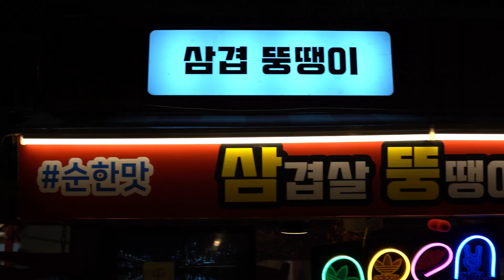대구 칠성 야시장 판매율 1위 맛집으로 알려진 삼겹뚱땡이 / 불쇼는 덤이예요 /Korea Street Food / Kimchi roll with Grilled Pork Belly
항상 푸드월드의 영상을 봐주셔서 감사드립니다! (클릭하시면 더보기란이 펼쳐져요!)
대구에서 가장 유명한 야시장 칠성야시장에 다녀왔습니다.
전통, 퓨전음식을 판매하는 곳이 60곳이나 되고 일반 물건
판매하는 곳은 약 15개로 총 75개의 부스가 있는 대규모 야시장입니다.

야시장 매대 옆 음식을 먹을 수 있는 부스가 있는데 그 옆으로는
대구 신천 강가 산책로도 있어서 강을 보며 먹을 수도 있고 먹고
좀 걷기에도 정말 좋은 곳이었습니다.

칠성야시장에서 가장 판매율이 높다는 삼겹뚱땡이를 먹어봤는데
말 그대로 삼겹살과 김치를 돌돌 팔아 뚱뚱~한 비쥬얼로 손님들을
유혹합니다. 거기에 불쇼까지 보는 재미는 덤! 삼겹살말이에는

스윗칠리소스, 대패삼겹살, 백김치, 떡 채소 등등이 엄청 푸짐하게
들어가 있는 삼겹살 말이 인데요. 화끈한 불맛과 함께 삼겹살과
함께 돌돌 말려있는 각종 야채들의 식감이 정말 예술 이었지만
고기+야채+양념이 어우러진 육즙 또한 무시못하죠!

대패, 채소가 한데 어우러진 말이를 먹으면 고기쌈을 연상할 수도
있는데 크기와 음식이 퀄리티가 엄청 좋은데 가격이 4천원이라고 하니
가성비까지 정말 좋다는 생각이 들더라구요~

🔴 Location :대구 북구 칠성동1가 276-1 신천둔치 공영주차장 일부

🔴💰 Price
     💳 KRW
     💵 USD

🔴 푸드월드:
(자신만이 알고 있는 맛집 공유 해주시면 감사드려요!!!)